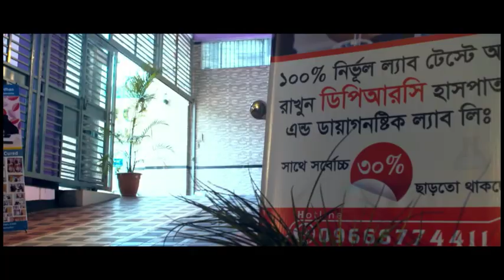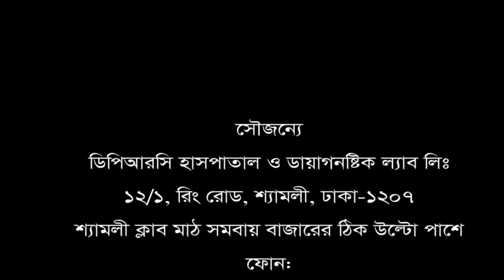অপারেশন ছাড়া সম্পূর্ণ সুস্থ হয়ে ফিরে যাচ্ছেন কোমর ব্যথার রোগী। দেখুন ভিডিওতে।